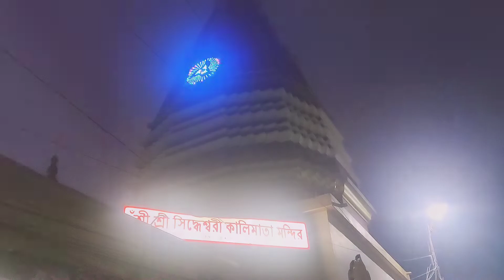♥️ নিজের স্বপ্ন পূরণ করলাম ♥️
নমস্কার বন্ধুরা তোমাদের আরো একটি ব্লগে তোমাদের সকলকে স্বাগতম।।তো প্লিজ তোমরা সবাই ভিডিওটা দেখো, ভালো লাগলে লাইক,কমেন্ট,শেয়ার করো।